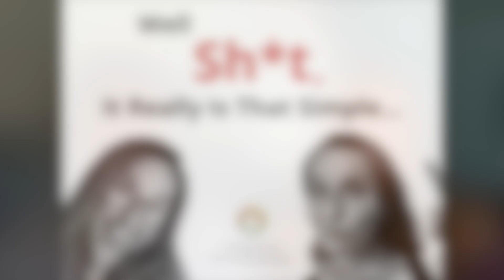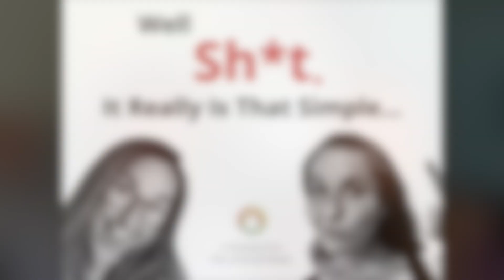Episode 129 - The key to customer experience, that is also the key to incredible friendships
Trigger warning - Arachnophobia

What if we told you we have the key to increased business success AND more fulfilling personal relationships? Tune in to today's episode where we talk about the importance of learning what will both meet and compromise the needs of your customers and how easy learning this can be. We will also share the key thing that can improve the quality of all the relationships in your life.

In this episode we cover:
- Serena's live studio audience
- Claire's Celebrate Being Alive Day
- The escape room that Claire was too scared to escape from and how a pirate saved the day
- A needs based haunted house model that can be applied to many areas of customer engagement
- Why specific, pre-determined levels and criteria is so important and how to communicate those
- How to be a great sales person
- How double glazed windows ruined Claire's mom's birthday
- What does "pass the salt" mean
- The difference between how teenage Claire would have handled a situation and how it would be handled now
- The key to both business and personal relationships
- Prank culture in relationships and what happens when we compromise someone else's needs for our entertainment
- The easiest way to tell what someone is thinking
- Our sales process and why we do things the way we do

Episode References:
- The episode that talks about our notes - Episode 123 - How to support Neurospicy Needs
- The episode about the relationship orbits - Episode 17 - Apology Series: What to do when you're waiting for an apology that will never come